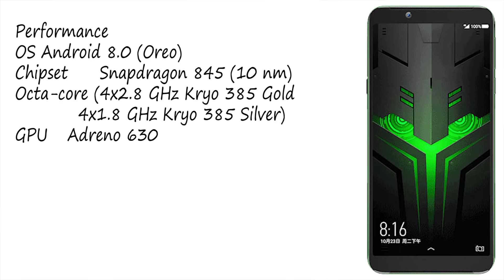هاتف شاومي بلاك شارك هيلو الجبار - Xiaomi Black Shark Helo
هل تحتاج الى هاتف ألعاب خرافي
وسعره يكون كمان خرافي
هاتف شاومي بلاك شارك هيلو يوفر لك ذلك